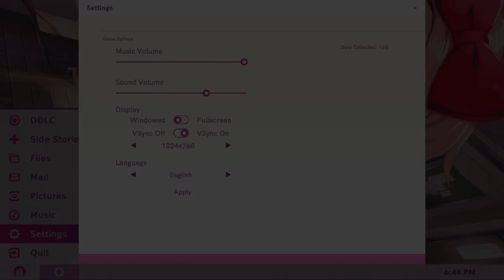DDLC PLUS SIDE STORIES | TRUST PT 1 | Part 1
There will be multiple videos on the first part of trust so don't get confused.